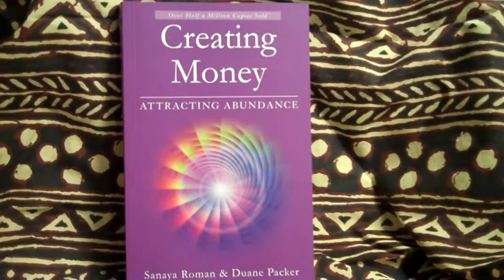Today's Date in Angel Numbers -- November 16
Recorded on October 31, 2Award-winning multi-media healing artist Cassendre Xavier (aka Amethyste Rah and Amrita Waterfalls) selects passages from the book "Angel Numbers" by Doreen Virtue Ph.D. and Lynnette Brown and arranges them according to her own system of selection for each date's meaning.

Pictured: Creating Money: Attracting Abundance, a bestselling Orin/DaBen book by Sanaya Roman and Duane Packer.

Background Music of Light by Thaddeus, used with permission.

Cassendre is an acclaimed singer-songwriter who also leads very popular Affirmations-Sing-Alongs and Orin DaBen Study Groups in the Philadelphia, New Jersey, New York, and Delaware regions.